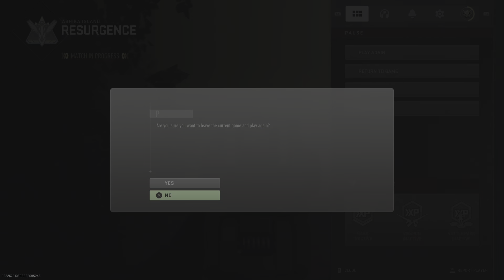Call of Duty: Modern Warfare II_20230506211849